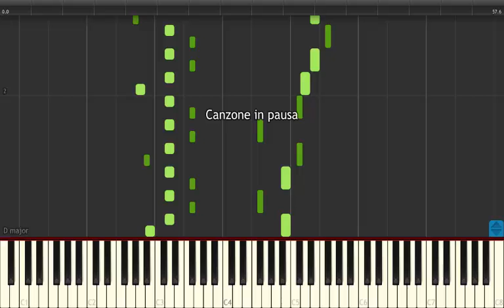Requiem - The Legend Of Dragon - Piano Tutorial | SYNTHESIA